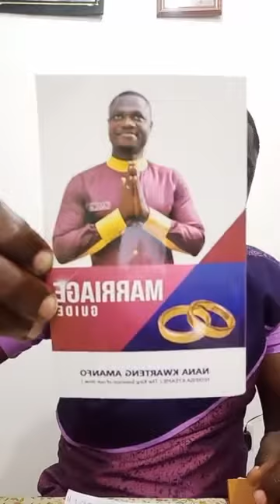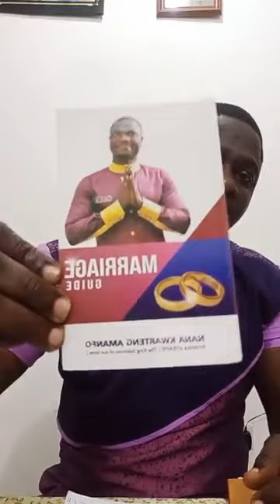Another Revelation For The Nation NPP,NDC,Kotoko,Police,Volta - apostle Nana Kwarteng Amanfo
Watch Resurrection Power New Generation Church monthly Crusades ( Rev. Anthony Kwadwo Boakye's Outreach Ministry) Titled:  JESUS ENCOUNTER SAVES LIFE. across the country Ghana and beyond. watch till the end and be saved